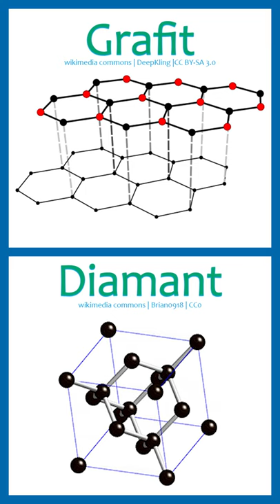Hero: Kohlenstoff - aut.sid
Eingereicht wurde sie vom Instagram-Kanal: @aut.sid

Kohlenstoff ist der Held des Alltags. Diese Instagram Story erklärt die drei Modifikationen von Kohlenstoff und die C14-Methode.